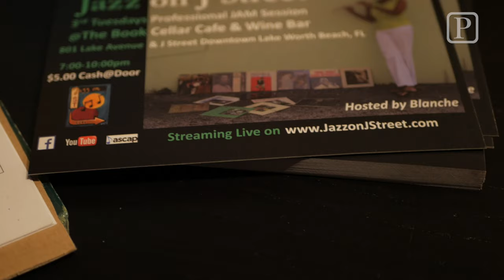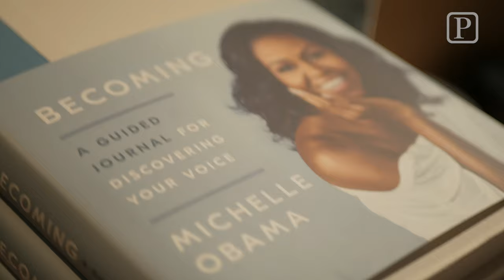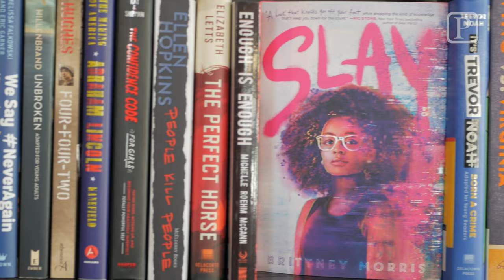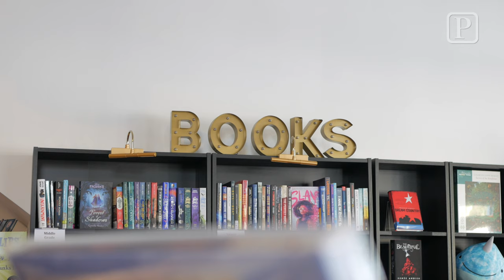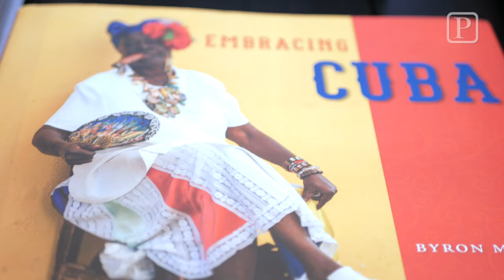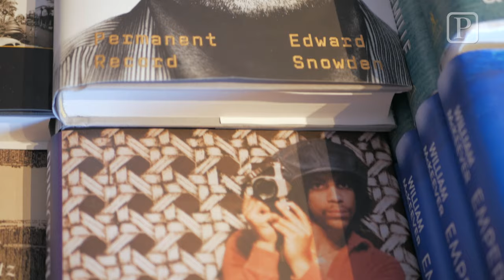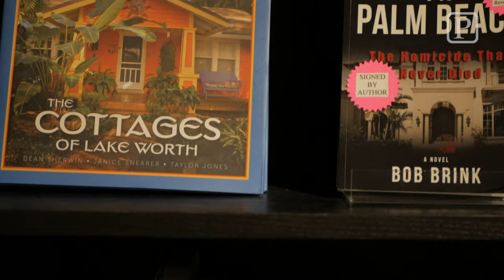The indie bookstore is back, selling experience & culture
The Book Cellar, a literary fixture in the ethnically diverse Lake Worth Beach, is where "life intersects,” says host and flutist Blanche Williams, the former "Greatness by Design" talk show host for XM Satellite Radio. Todd Ketcham, manager of The Book Cellar, said they’ve reinvented themselves as an anchor of community connection, an authentic retail space centered around fostering human interaction, experience and culture. That’s one factor that explains the nationwide comeback.

 Reporter/Producer: Wilkine Brutus